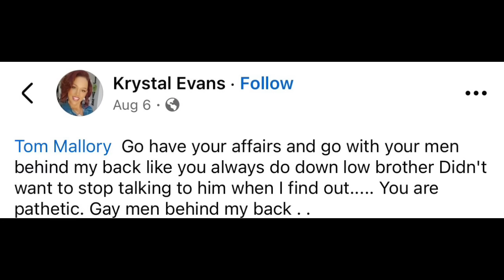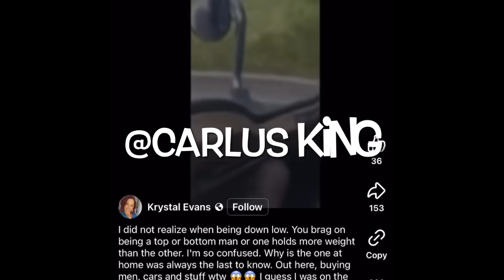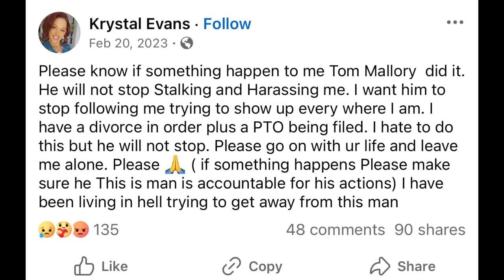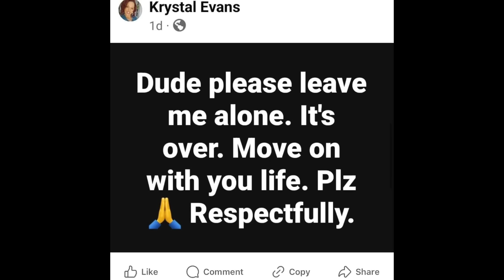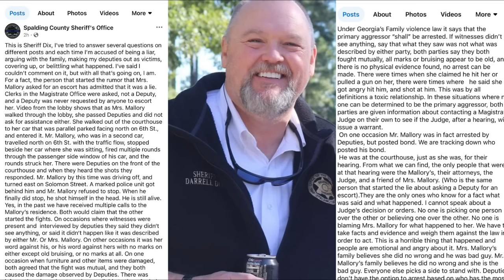She found out her HUSBAND was GAY & wanted a DIVORCE he STALKED & K!LLED her after she BEGGED 4 help